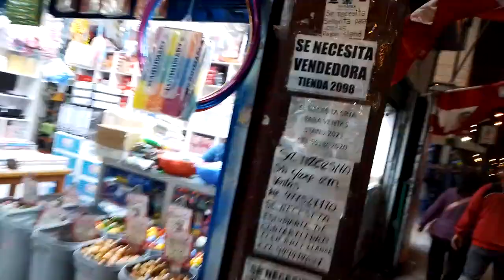Volvieron Los Ambulantes A Mesa Redonda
Toda la batería seria está cantando 'Todos Vuelven' en la periferia del emporio comercial más rompedor de la ciudad. ¡Ya llegó el platillo volador!